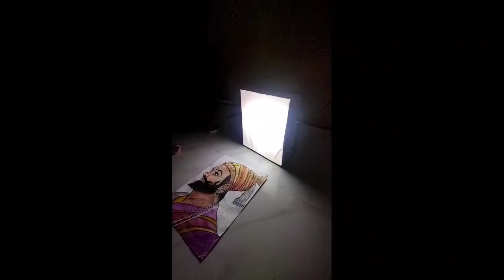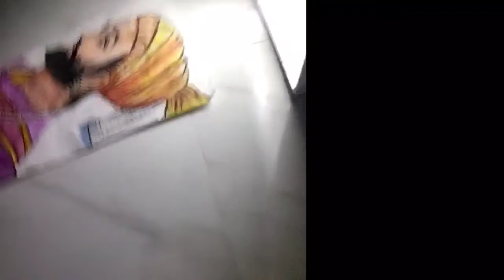How to make soft light part 2 | For Glow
How to make soft light for glow your anything like face and etc me are use for drawing glow and That Part 1 is In Description Below and that for very useful for YouTubeers and beginners

Materials :

SEE IN PART 1 VIDEO

CAMERA STAND :

Take a look at this Shailputri Combo Pack of 2 Items - Mini Lavalier Mic Microphone, 3110 Universal Aluminum Tripod Stand For All Smartphones Tripod on Flipkart

PLEASE SUPPORT ME FOR ANYTHING DO YOU GIVE ME AND FULL EXPLANATION VIDEO AND MY PLAYLIST ADP EXTRAS THAT PLAYLIST FOR ANYTHING HOME MADE :